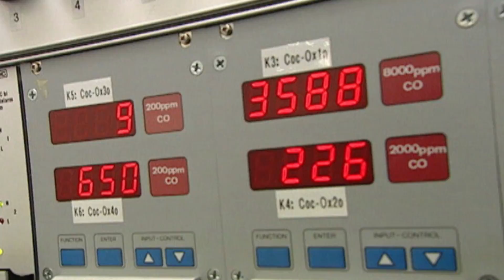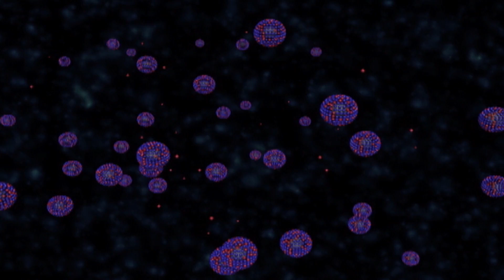The Great Challenge (Part 4/5)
Our energy will be exhausted before the end of the century.
Saving the squander energy can be a solution, but we would get only prolong the agony.
The energy sources that we use today have an expiration date. It is urgent to find alternative, inexhaustible, clean energy for all, is the great challenge facing humanity.